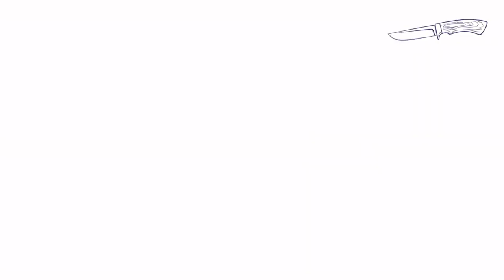The Library 1 - 12 is better than 6 - A Wild West Top Down Shooter (2/2)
And here is the second part! No reason to delay this one, is there? Hope you all enjoy this one as much as I did!
If you haven't seen the first one, be sure to check it out!
First episode: